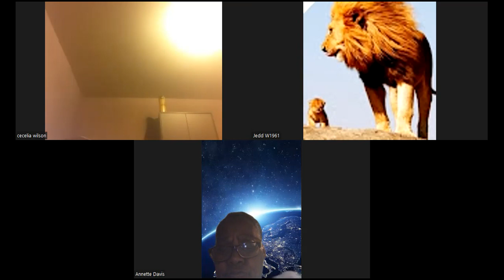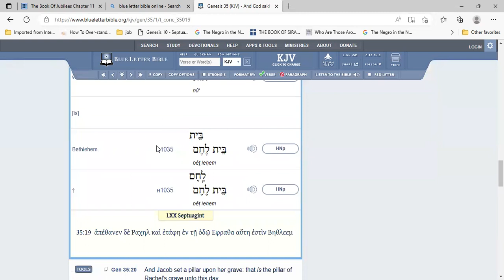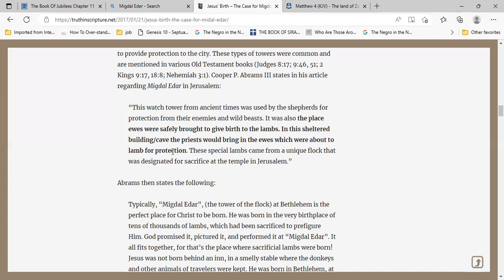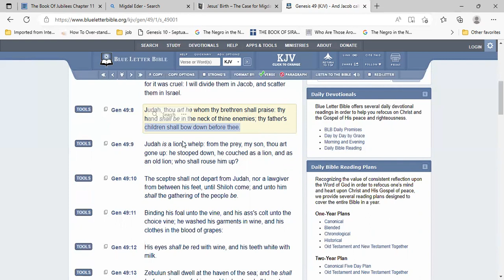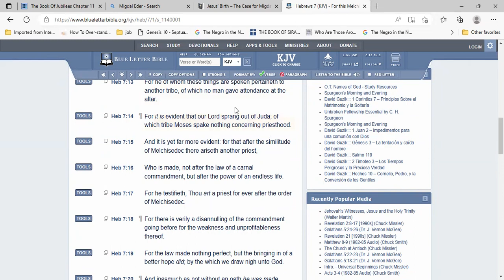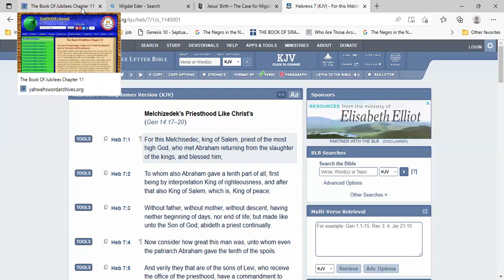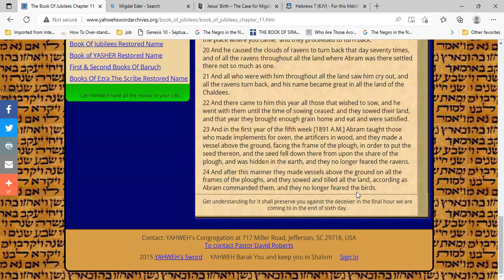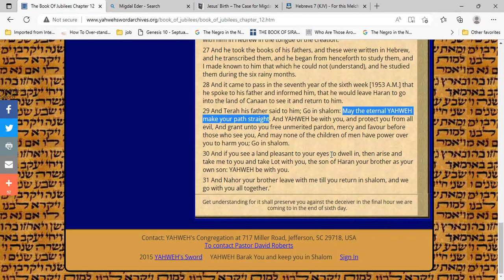Q&A Was the Messiach from Ephraim, and why was he born in Judah?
We break down to show and prove the significance of being born in Bethlehem, and how Yahuah is always right and Exact.